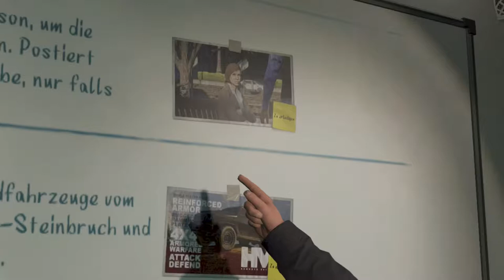Let´s Play Together GTA V online Heist Mission #3.0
Liebes Tagebuch,

eine Falle das FIB wollte uns tatsächlich eine Falle stellen. Doch wir wären nicht das Ö-Team würden wir das nicht Regeln können.
Irgendwelche Idioten haben zwei richtig geile Autos am Steinbruch abgestellt, Bonnie sagt das sind Insurgent´s ich mag die Kanone auf dem einen die macht alles Platt. Naja Bonnie sollte eventuell noch mal zur Fahrschule ich habe immer noch Kopfschmerzen von dem Überschlag. P.S. Bonnie solltest du das lesen dann ähhh Baum.

Dein Clyde

Schaust du alles:
Du willst "GTA V" spielen? Dann kauf es dir doch einfach und unterstütze damit die Entwickler